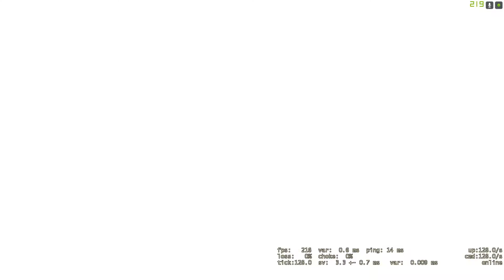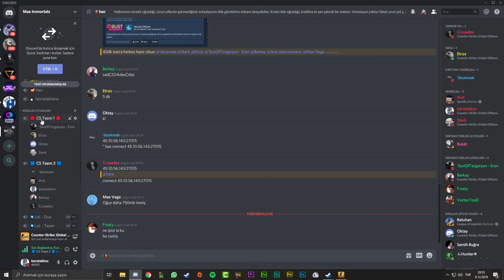YAKIN ARKADAŞLARLA 5 VS 5 MÜKEMMEL CS:GO TURNUVASI ?!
ARKADAŞLAR BUGÜN SİZLERLE BİRLİTKE YAKIN ARKADAŞLARLA 5 VS 5 CS:GO TURNUVASI YAPIYORUZ ÇOK GÜZEL EĞLENCELİ BOL KAPIŞMALI BİR VİDEO OLDU UMARIM HOŞUNUZA GİDER İYİ SEYİRLER...

Minecraft
Minecraft Türkçe
Türkçe Oyun
Komedi
Eğlence
Komik Videolar
Eğlenceli Videolar
Minecraft Videoları
Gameplay
Video Game
Oyunlar
PlayerUnknown's Battlegrounds
Rust
PUBG MOBILE